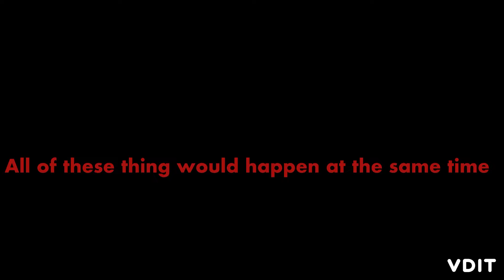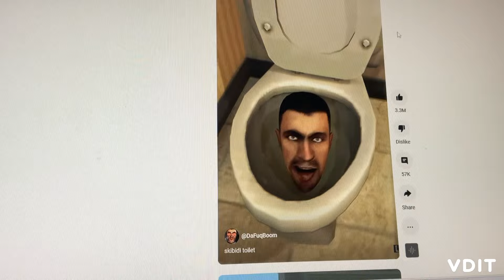January 22, 2024